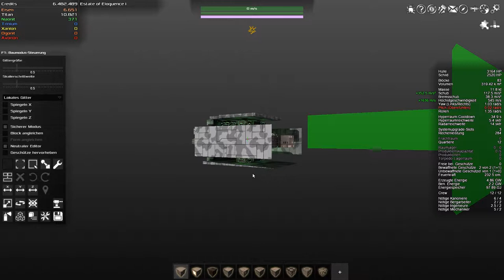Let's play Avorion Folge 114 Deutsch